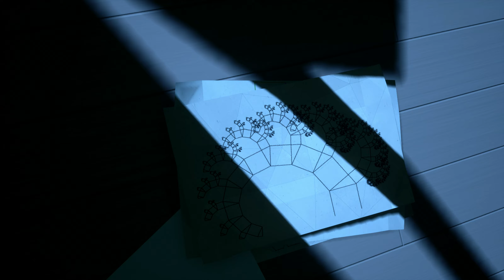Unter Dealern | State of Mind #005